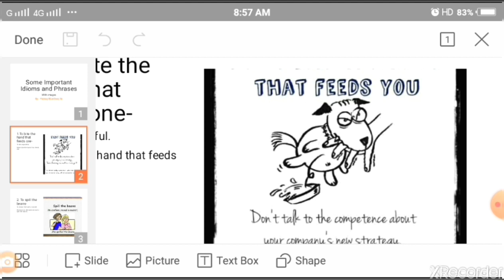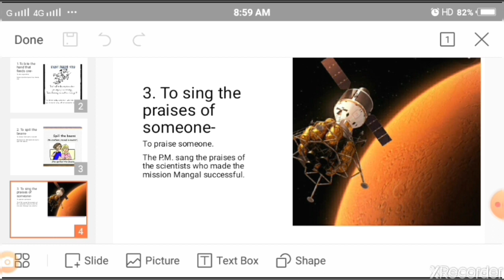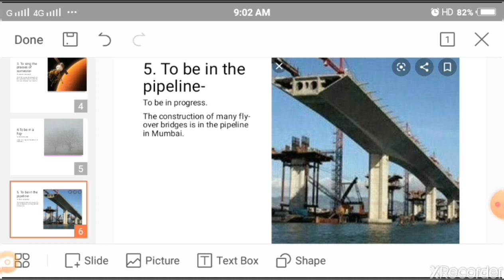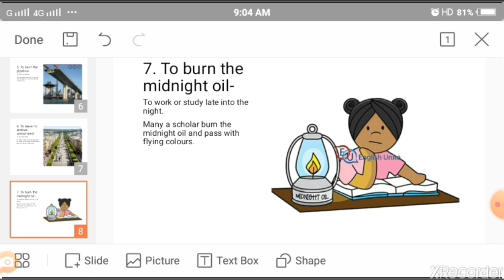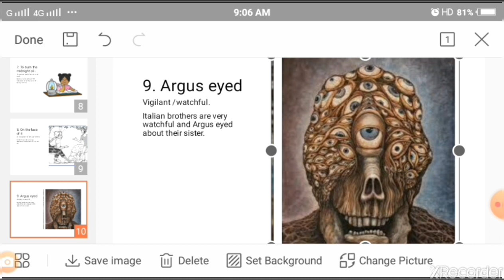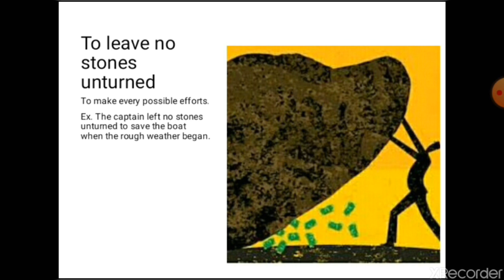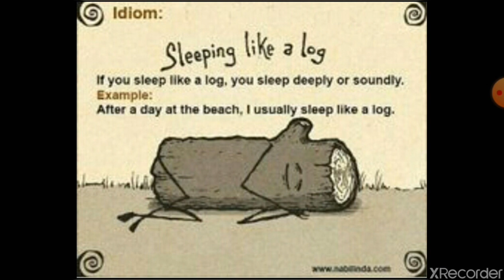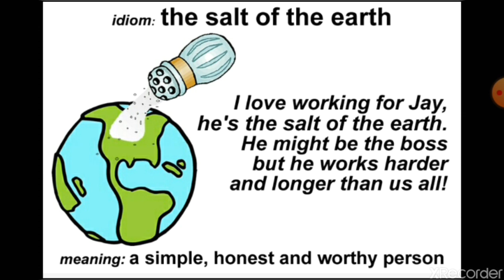Some Important idioms and phrases By - Pankaj Bhardwaj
For 11 class ( NDA)